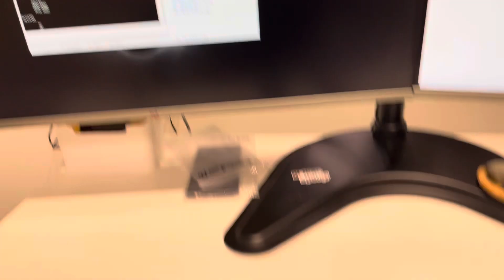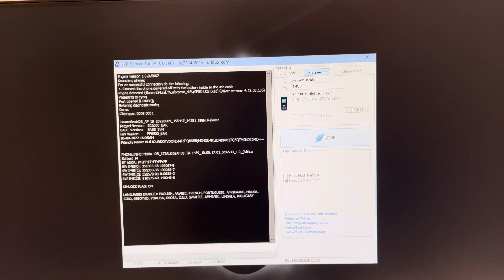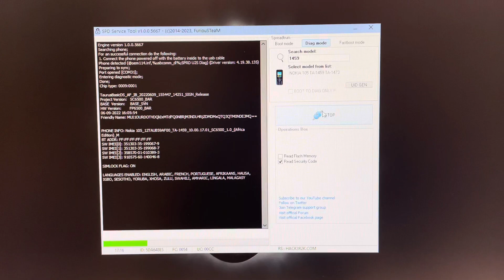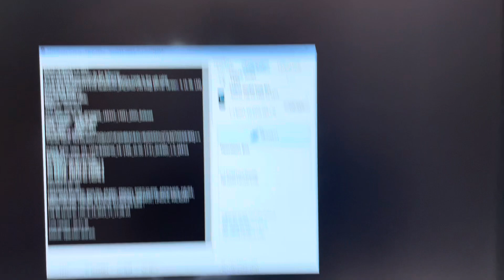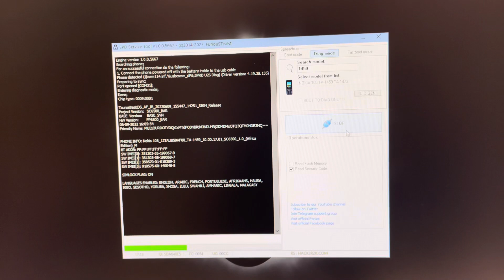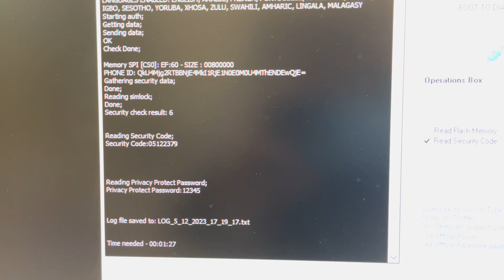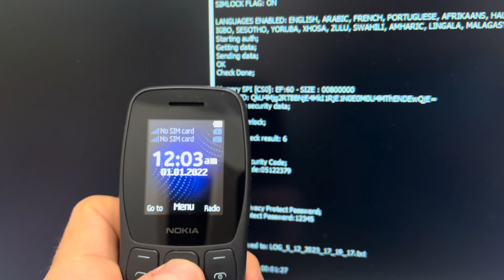NOKIA 105 AFRICA EDITION (TA-1459 / TA-1473) SECURITY CODE READ - REMOVE